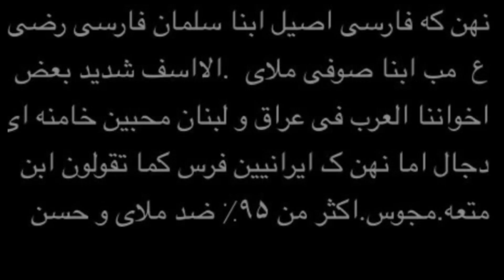(RQ) A Tehran Iran Togepi Crying Sobbing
Requested By @TheIranObjectThingy1K8